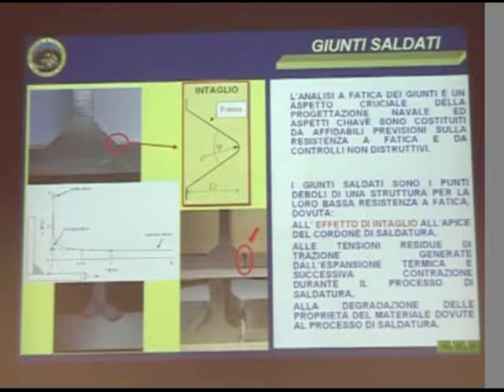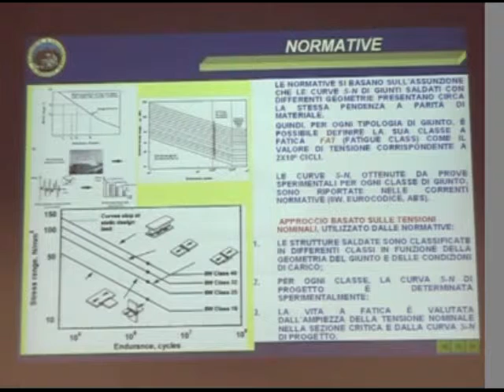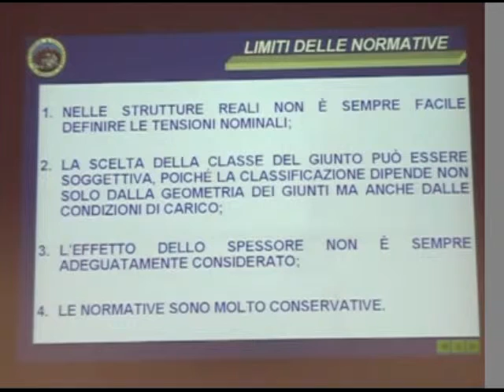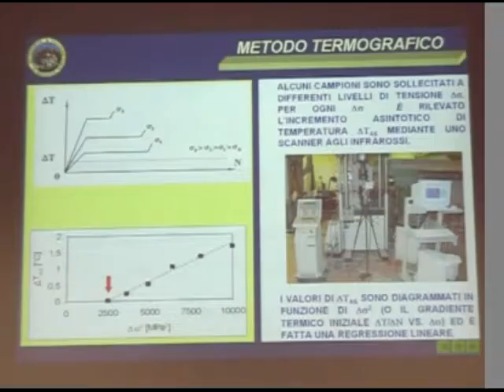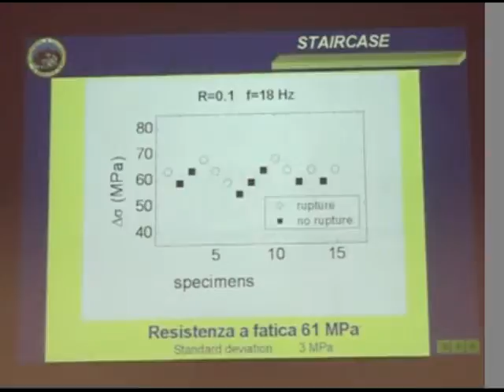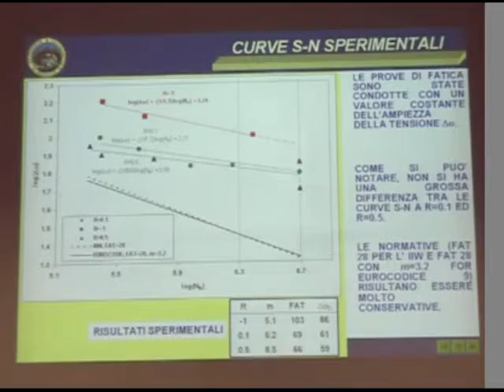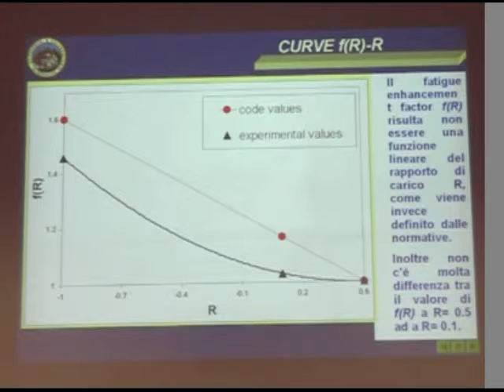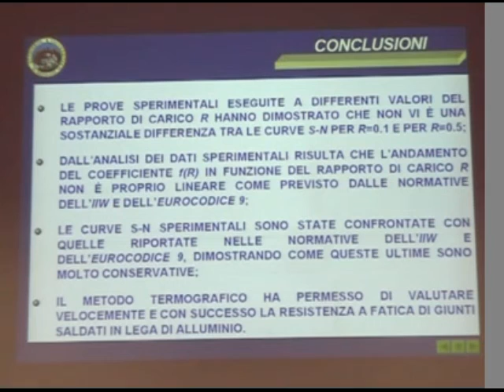Influenza del rapporto di carico sul